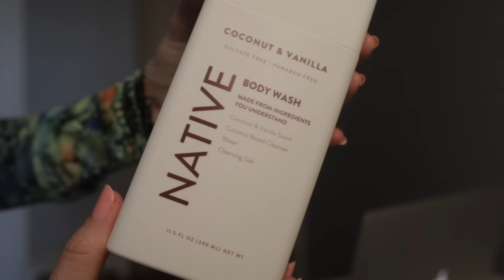Another DANGEROUS photoshoot from America's Next Top Model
Save 33% on your first Native Deodorant Pack - normally $36, you’ll get it for $24!
and use my code KOBEISSI

Let's take a look at the photoshoot where they bring an actual BULL into the photoshoot. yikes.